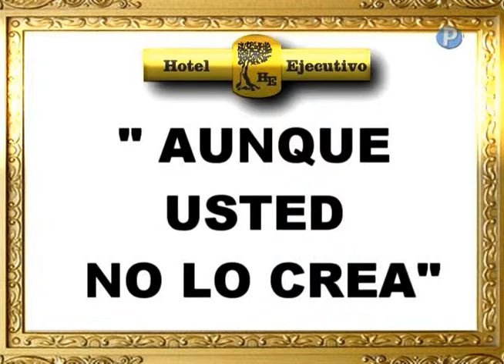Entrevista Christian Cruz SB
Superintendencia de Bancos, Protegemos a la gente.
Vía CAPITAL TELEVISIÓN en Portoviejo.